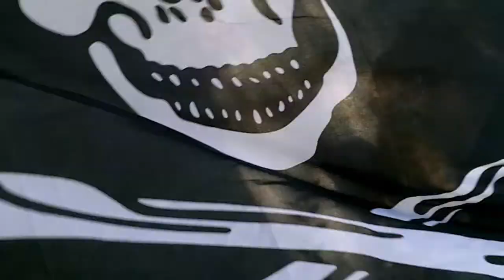Four Legs Versus Two Wheels on Folly Beach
Bailey, the 18 month Springer Spaniel, has his first experience of running on the leash next to a bicycle. Fun exercise for the super dog around Folly Beach and we now have plenty more bike/walkies planned.